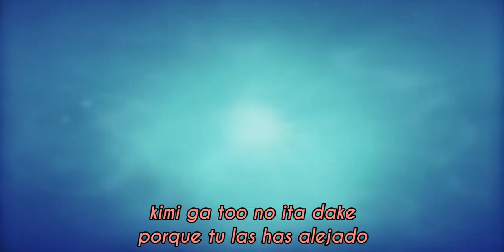「プロセカ｣ Sea Lily Deep Sea Tale - Mochizuki Honami SOLO [sekai ver.] (sub. romaji & español)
Título: Deep Sea Lily Tale/ Sea Lily Deep Sea Tale/ Tale of Deep-sea Lily
Kanji:ウミユリ海底譚
Romaji: Umiyuri Kaiteitan

Intérpretes: Mochizuki Honami
Modelos: Mochizuki Honami, Hatsune Miku, Kagamine Rin, Megurine Luka, MEIKO